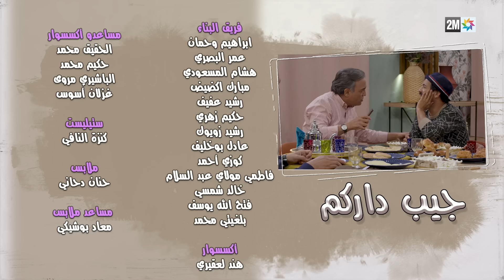برامج رمضان : جيب داركم - الحلقة 25